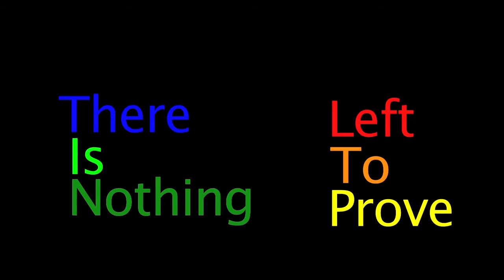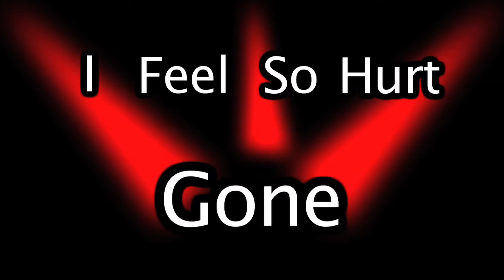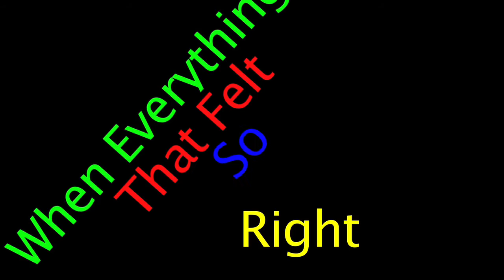BTV Lyric video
"Love is Gone" by David Guetta off of the album "Pop Life."
A Beginning TV class production.